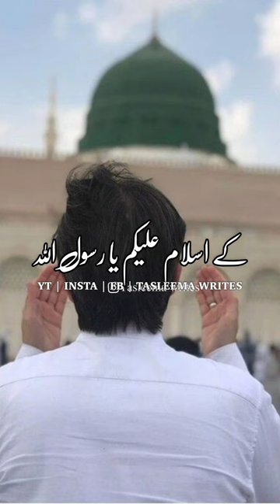Rizk Me Izafa || Islamic Status Videos || Tasleema Writes